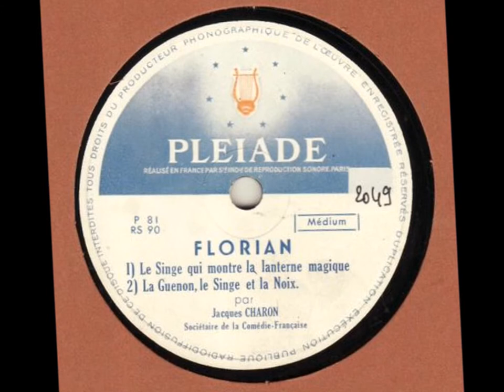Le singe qui montre la lanterne magique, Jean-Pierre Claris de Florian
lu par Jacques Charon

FABLE VII

Le Singe qui montre la lanterne magique

Messieurs les beaux esprits, dont la prose & les vers
Sont d’un style pompeux & toujours admirable,
Mais que l’on n’entend point, écoutez cette fable,
       Et tâchez de devenir clairs.

Un homme qui montroit la lanterne magique
       Avait un singe dont les tours
       Attiroient chez lui grand concours.
Jacqueau, c’étoit son nom, sur la corde élastique
       Dansoit & voltigeoit au mieux,
       Puis faisoit le saut périlleux,
Et puis sur un cordon, sans que rien le soutienne,
       Le corps droit, fixe, d’aplomb,
       Notre Jacqueau fait tout du long
       L’exercice à la prussienne.
Un jour qu’au cabaret son maître étoit resté
       (C’étoit, je pense, un jour de fête),
       Notre singe en liberté
       Veut faire un coup de sa tête.
Il s’en va rassembler les divers animaux
       Qu’il peut rencontrer dans la ville :

Chiens, chats, poulets, dindons, pourceaux,
       Arrivent bientôt à la file.
« Entrez, entrez, Messieurs, crioit notre Jacqueau ;
C’est ici, c’est ici qu’un spectacle nouveau
Vous charmera gratis. Oui, Messieurs, à la porte
On ne prend point d’argent, je fais tout pour l’honneur. »
       À ces mots, chaque spectateur
       Va se placer, & l’on apporte
La lanterne magique ; on ferme les volets ;
       Et, par un discours fait exprès,
       Jacqueau prépare l’auditoire.
       Ce morceau vraiment oratoire
       Fit bâiller ; mais on applaudit.
Content de son succès, notre singe saisit
   Un verre peint qu’il met dans sa lanterne.
       Il sait comment on le gouverne,
Et crie en le poussant : « Est il rien de pareil ?
       Messieurs, vous voyez le soleil,
       Ses rayons & toute sa gloire.
Voici présentement la lune ; & puis l’histoire
       D’Adam, d’Ève & des animaux…
       Voyez, Messieurs, comme ils sont beaux !
       Voyez la naissance du monde ;
Voyez… Les spectateurs, dans une nuit profonde,
Écarquilloient leurs yeux & ne pouvoient rien voir :

L’appartement, le mur, tout étoit noir.
Ma foi, disoit un chat, de toutes les merveilles
       Dont il étourdit nos oreilles,
       Le fait est que je ne vois rien.
       Ni moi non plus, disoit un chien.
Moi, disoit un dindon, je vois bien quelque chose,
       Mais je ne sais pour quelle cause
       Je ne distingue pas très bien.
Pendant tous ces discours, le Cicéron moderne
Parloit éloquemment & ne se lassoit point.
       Il n’avoit oublié qu’un point :
       C’étoit d’éclairer sa lanterne.